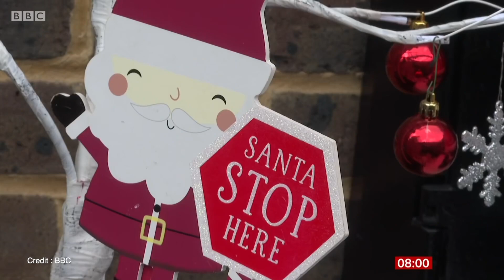MGI2020 Breaking news - Miss Grand England, Wales, Argentina, Colombia and Venezuela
Beauties Troop just arrived 📸